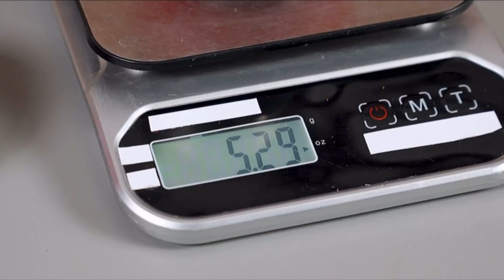Dog Toy For Small Medium Large Dogs Cats Slow Feeder Pet Improve IQ Indoor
Keep your furry friends entertained with this multicolored Slow Feeder Dog Toy! 🐶🐱 Great for small, medium, and large pets, it helps improve IQ and provides hours of fun. Features include Flow Control and Non-Spill design. DogToy PetIQ InteractivePlay HealthyPets SlowFeeder 🐾🌈